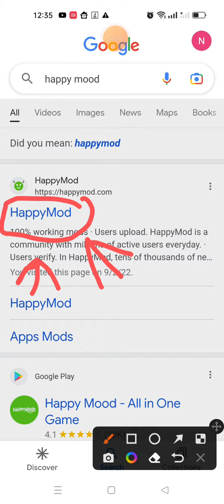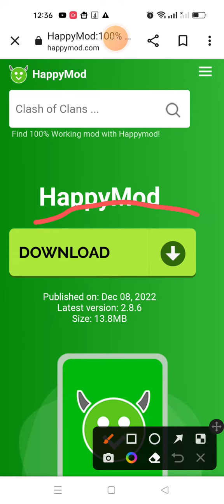December 30, 2022